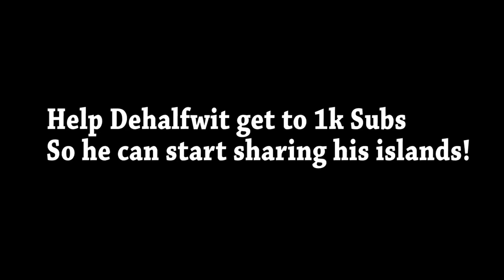LMFAO - Party Rock Anthem (Fortnite Music Blocks) ft. Dehalfwit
We made Party Rock Anthem by @LMFAOVEVO in Fortnite!